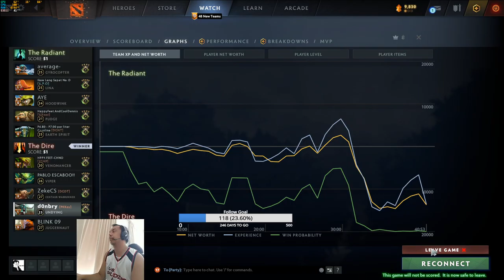Naputol tulog, 3 Game Dotes muna